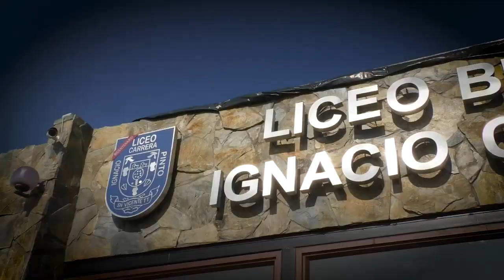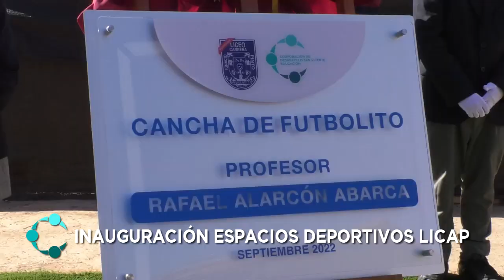Inauguración Espacios Deportivos Liceo Bicentenario Ignacio Carrera Pinto, San Vicente Tagua Tagua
Este miércoles 21 de septiembre, se efectuó la inauguración de un remodelado espacio deportivo para la Comunidad Educativa del Liceo Bicentenario Ignacio Carrera Pinto, además de un especial reconocimiento y despedida, a las Alumnas Seleccionadas de Futsal SUB 14, como agradecimiento al destacado trabajo realizado, por nuestras estudiantes, durante el Campeonato Comunal de Futsal y especialmente porque, próximamente representarán a la Región de O’Higgins, en el Campeonato Nacional de Futsal, a desarrollarse en Atacama (Copiapó-Caldera) desde el 23 al 29 del mes en curso.

En esta emotiva jornada, donde se inauguró de manera oficial, esta cancha sintética de futbolito, financiada a través de la Subvención Escolar Preferencial (SEP), desde ahora, recibirá el nombre del Profesor Rafael Alarcón Abarca, en reconocimiento a su trabajo y trayectoria, en el área deportiva del Establecimiento.

En la ceremonia, estuvo presente el Alcalde y Presidente de la Corporación de Desarrollo de la Comuna, Jaime González Ramírez, junto a la SEREMI de Deportes de la Región de O’Higgins Macarena Chandía Pino; la Secretaria General de la Corporación de Educación, Lorena Cabria Maldonado; los Concejales Patricio Piña Lagos y Sebastián Flores Canales, miembros del Directorio de la Corporación, Directores de Establecimientos, Unidades Técnicas y Jefes de Servicio de la Corporación de Desarrollo, Asistentes de la Educación, Docentes y familiares de las Alumnas Reconocidas en esta jornada.

Agradecemos a quienes hicieron posible este importante y necesario proyecto, especialmente a quienes gestionaron Director Armin Neumann Cabrera y a su equipo directivo, ya que permitirá que nuestros niños, niñas, adolescentes y adultos, puedan efectuar entretenidas prácticas deportivas. Finalmente y, al mismo tiempo, queremos reiterar las felicitaciones, por lo ya logrado por nuestras queridas alumnas, deseándoles el mayor de los éxitos en este gran desafío.